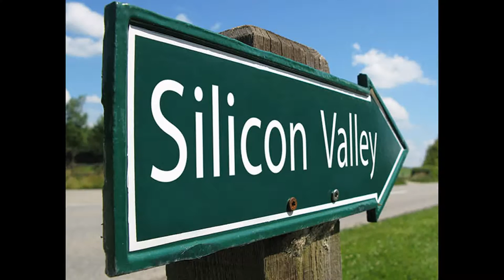Cilicon valley. Силиконовая долина. GOOGLE.